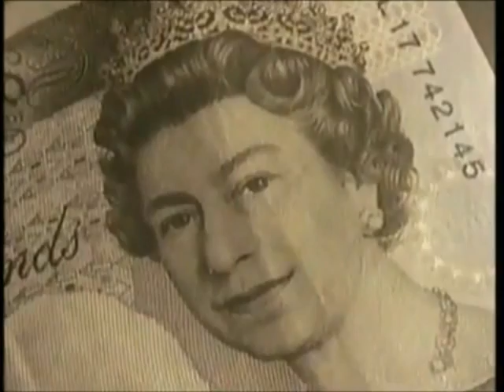How the entire world is f***ed in 60 seconds.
Fraction reserve banking.